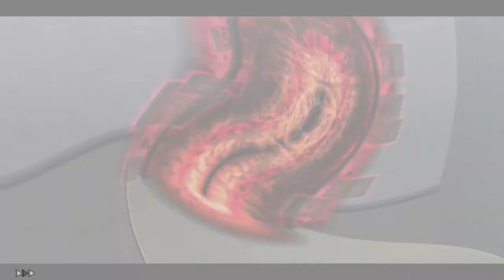Tokyo Xanadu NG+ Nightmare Infinity Mode Playthrough part 3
Skipping most of the dialogue, because I wanted to beat it as fast as possible.